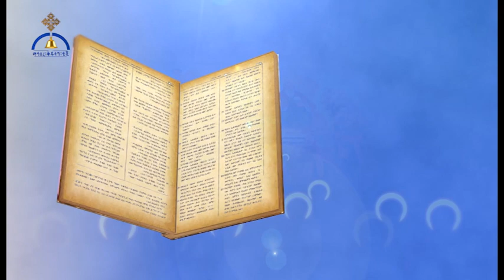MK TV የሐምሌ 26 ስንክሳር